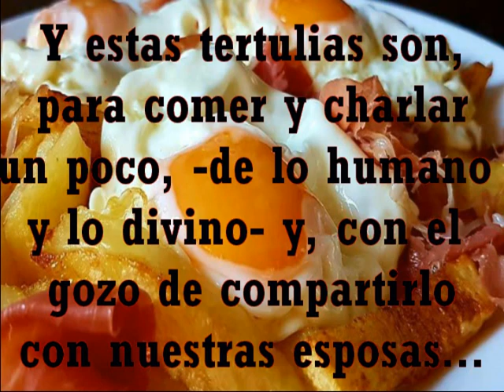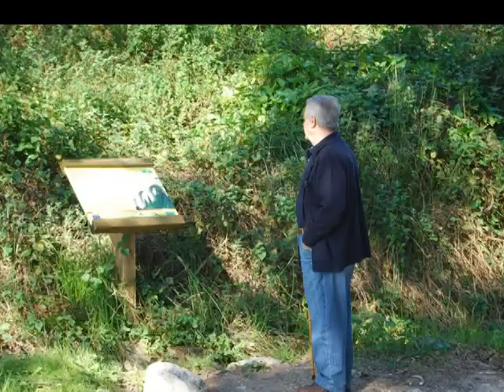Recuerdos de la Tertulia de los Cántaros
Los tertulianos de Los Cántaros, durante estos años, hemos disfrutado y enriquecido nuestro espíritu, hemos  afianzando nuestra amistad, y hemos vivido momentos de tristeza recordando a los que nos dejaron para siempre. Cuando celebramos nuestros anhelados almuerzos, junto a nuestras mujeres, hemos gozado de  sencillas viandas pero de calidad.
Ahora nos toca esperar a que pase esta maldita pandemia. ¡Que sea pronto!
Montaje: Gonzalo Díaz Arbolí